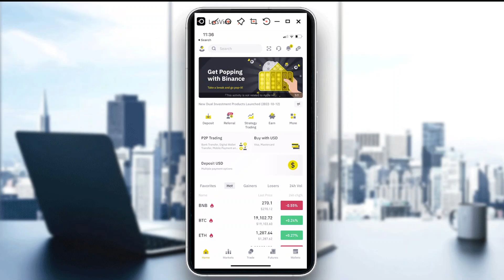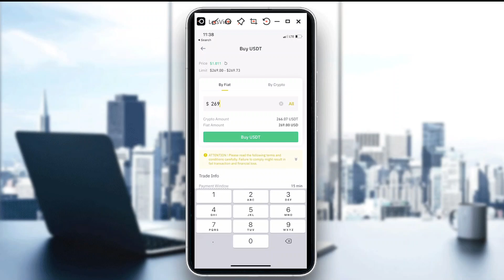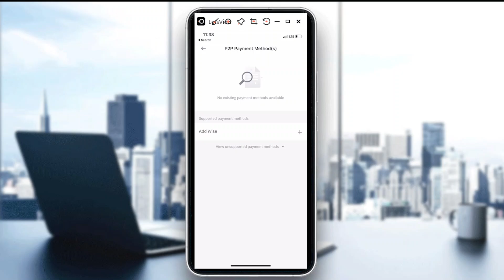How To Buy or Sell Crypto To Wise P2P In Binance Tutorial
Today I show how to buy or sell crypto to wise p2p in binance tutorial,binance p2p,binance tutorial,binance p2p tutorial,buy or sell crypto to wise p2p in binance